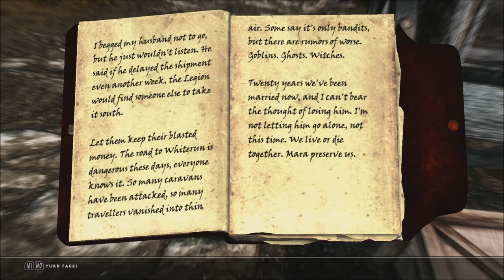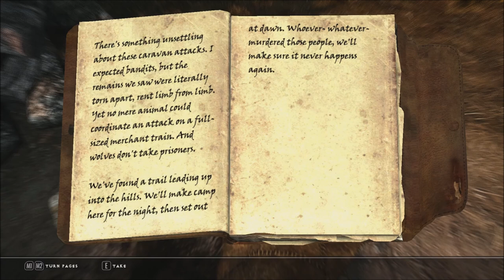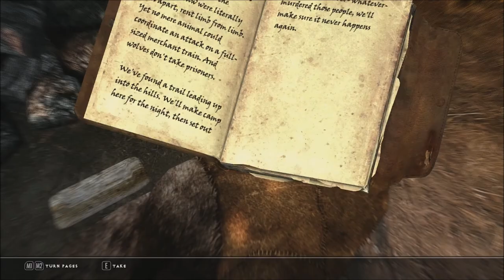Skyrim Legendary Roleplay [Season 6 Episode 12][HD+] --- Von Thalmor verfolgt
Mod list:

Rorukh ENB
six Rugged rocks texture replacer
Camera Bob "Heavy version"
A Matter of Time
AHZ more Hud
AI Overhaul
Alchemy lab fix (der vorsicht wegen :D)
Alternate Start - Live another Life
Alternative Exocet Heavy
Run with Bow animation replacer
Anti Idle Skyrim
Argonian Sneaking Tailtwist fix
Audio Overhaul for Skyrim 2
better assassins V1: lone Assassin
Bigger Argonian Tails
Bleed
Brighter Blood (Enhanced Blood textures addon wegen enb)
Buy an axe
CCO (mit frostfall patch)
Corpse Collision fix
Chrome Razor mesh replacer (monster hunter blade)
City trees and plants (whiterun)
Classic level up
Combat State
CCO (Complete crafting overhaul)
Consistent Vignar Gray-mane
Crime Radius 1000
Crime Decay
Cryrim - realistic force and physics
Damage notify
Derkeethus improved
Digitigrade Kajiit and argonian raptor Combined (beast feet)
Disease Descriptions for the immersive adventurer
Dragons shout with voice
Dragons of legend (derzeit nicht aktiv)
Downpour (Retexture für den Regen)
Enhanced Blood Textures (da haben wirs)
Enhanced camera (first person body)
Erandur redone
Equipable Map
feuerholzverkaeufer - english
firsPersonKillCam (so heißt datt´ wirklich - ohne T)
Flora respawn fix
Fog mesh remover
Frostfall 2.5 Release
Furry comment fix (guards comment on werewolf)
get Level and Health
Gold coin weight
Hold Border banners
Immersive inn keepers
Immersive npc in the dark (jetzt benutzen die fackeln und laternen)
Immersive player dialoge (für besseren Konversationstext)
interrupt attacks to block
Jog sprint and jump (animation replacer)
Klimmek the small time trader of ivarstead ( auch wenns ivargread ist)
Knock Knock (an die tür klopfen können, hihi)
Less potions
less soulgems
Lively follower
living takes time
Locational Damage
LoreWorthBandits
Merged (hab keine ahnung mehr, was das macht XD)
Minimal HUD
morebloodandgore (größere *blutgespläddä*)
Muscular Kajiit textures - stripes (sieht einfach besser aus)
New animation for casting magic (magier - nicht höhlenmenschen)
No death animation (dieses komische drehen...)
No force greet
no health regen
no heavy muscular idle (animation replacer)
no killmoves against player
no more damn bird in the tree
no npc greetings (eine "halts maul" mod damit npcs nicht so nerven)
No psychic lock knowledge
NPCs need personal space (sie gehen jetzt endlich zur seite)
NPCs use ammo (hamse vorher nicht)
Orcish Weapons mesh replacer
Orc tribes wear orcish armour
people are strangers
physics impact damage
potions heal over time
random encounters
reactive guards ("die wachen helfen mir nicht?! WTF!"-Abhilfe)
Realistic needs and diseases (mit dem Add-On "Of course)
regeneration fix (potions wegen auto heilung)
remove flames and healing (warum hat man die am anfang???)
run for your lifes (penner kämpfen nicht gegen drachen!)
RunStaminaDrain
Sandsoftime SASM
Scoped Bows (ohne crosshair ist super XD)
septims (nicht mehr "Gold")
shady vendors (verkauf gestohlenes)
Shouts in the dragon tongue
Sit anywhere
Skeletons without glowing eyes
Skyrim Blade overhaul (super mod)
Skyrim universal 4GB patch
SkyUI
Simple melee tweaks (geile combat mod)
Special events of tamriel
speed booster (schnelleres zuschlagen)
Start on level zero
Subtler nirnroot (damit es die fresse hält)
Splash of Rain
SXP
unknown enchants
VioLens killmove mod
Wearable lanterns
Weapon Retexture Project
Weighted arrows
Faster Crossbow
You hunger (less food)
YY Animation replacer "Mystic Knight" (Teilweise installiert)
3 Days respawn Time